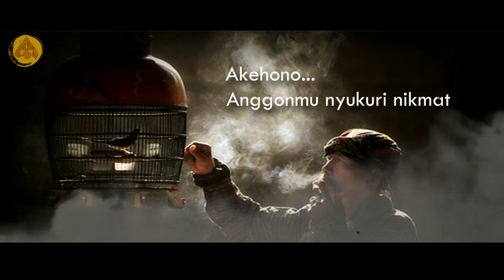Story WA Jawa Bijak 30 detik - Lali Sambat | Pitutur Jowo Menyentuh Hati Kanggo Nglakoni Urip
''AKEHONO ANGGONMU NYUKURI NIKMAT.
SUPOYO LALI CARANE SAMBAT."